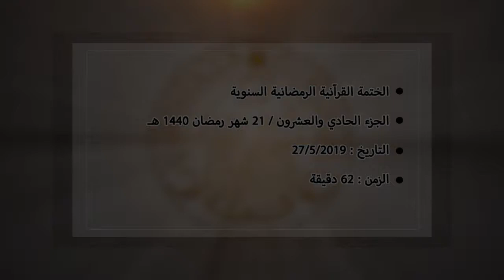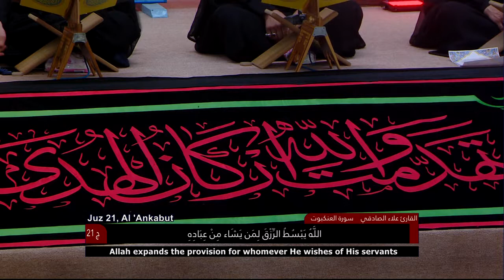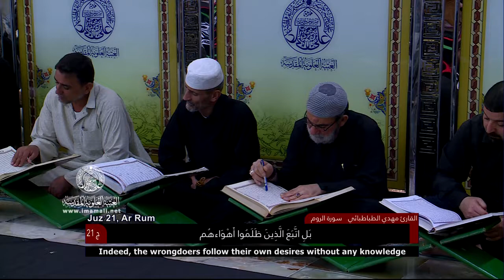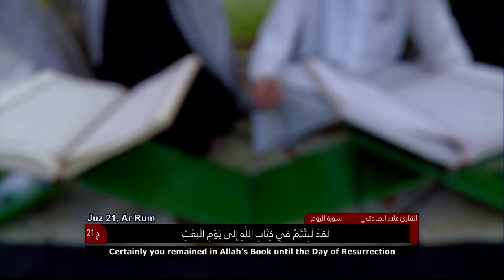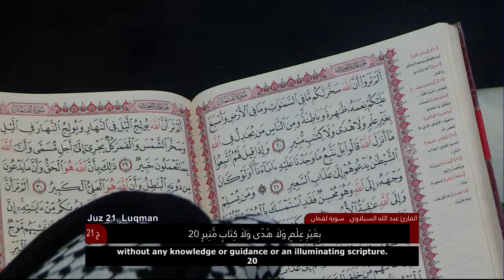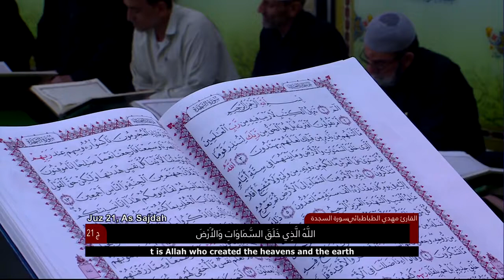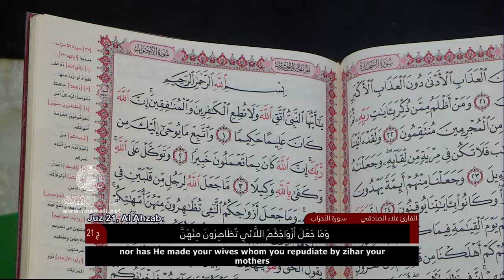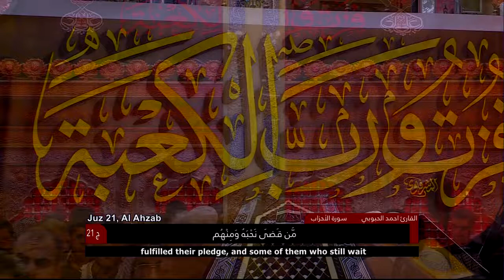الختمة القرآنية الرمضانية || الجزء الحادي والعشرون || العتبة العلوية المقدسة 1440هـ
مركز القرآن الكريم في العتبة العلوية المقدسة